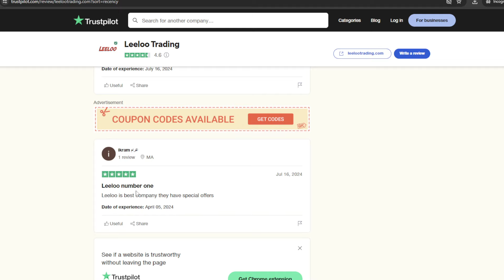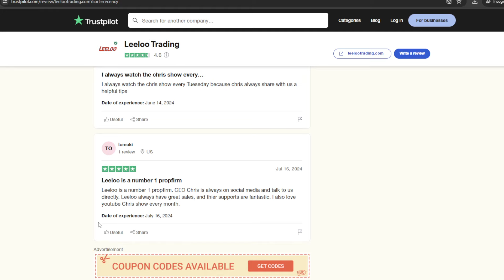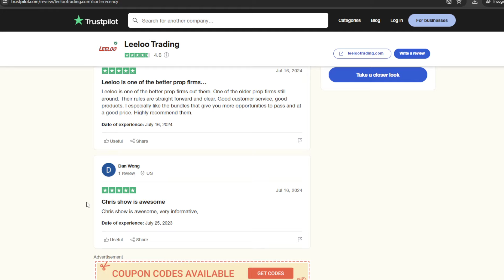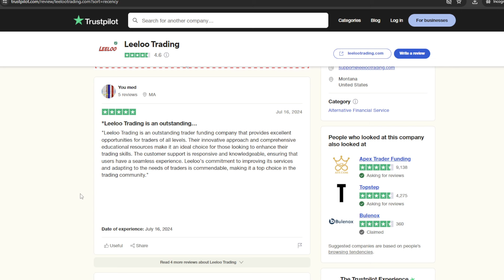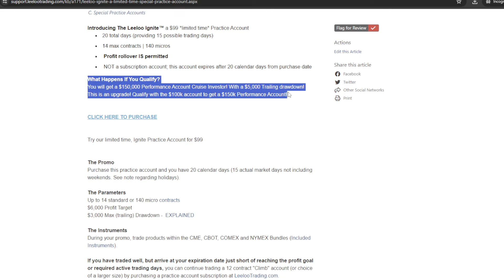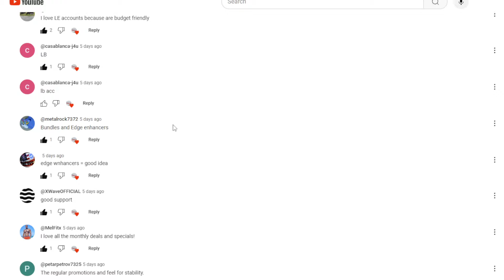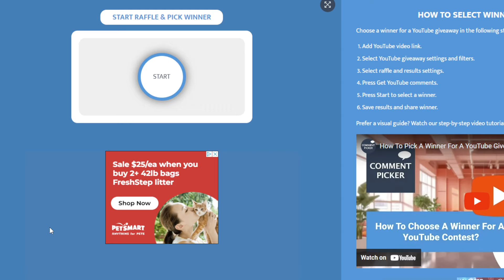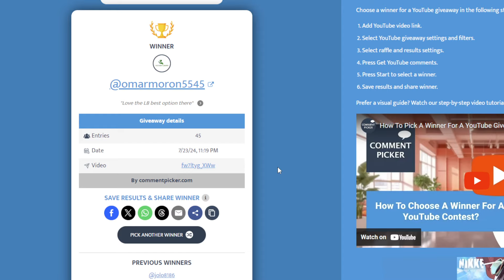Giveaway Winners Announced PLUS HUGE SALE!